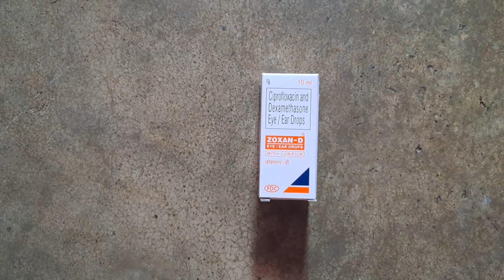मेरी बच्ची को स्कूल में अचानक क्या हुआ ? घर में बनाए नेनुआ का भुंजिया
school se Bahar nikala
bachi ka tabiyat Kharab Hai
student ko bukhar Hai
student ko eyes me problem
asnkh Lal ho gaya
nenua ka bhujiya
nenua sabji
nenua vegetables
nenua recipe
torai sabji
torai recipe
nenua ka sabji kaise banaye
nenua banane ka tarika
nenua banane ki vidhi
Jharkhandi vlogs
Jharkhandi cooking
Ranchi vlogs
cooking vlogs
cooking channel
Village cooking
family vlogs
bap beti vlogs
Gumla jila
Gumla vlogs
vlog video
Ram Juli Vlogs
Indian food
Indian channel